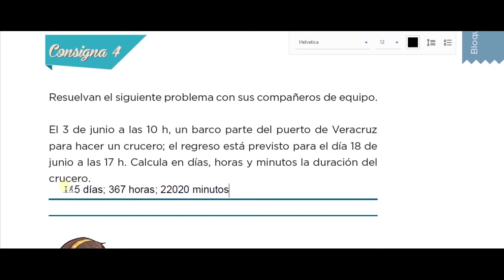Lección 15 Desafíos Matemáticos Consigna 4 5°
Consigna 4 de la lección 15 del libro desafíos matemáticos de 5°